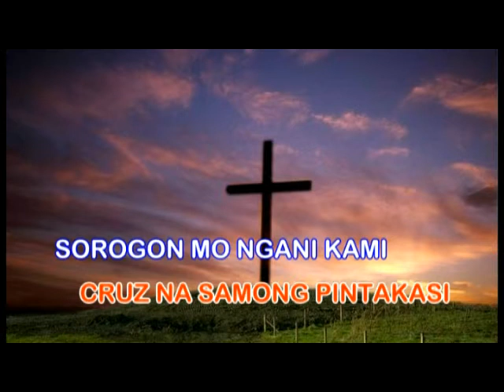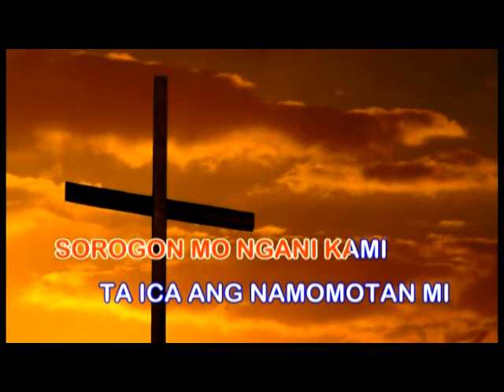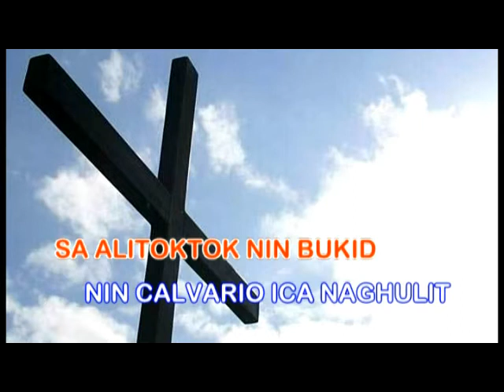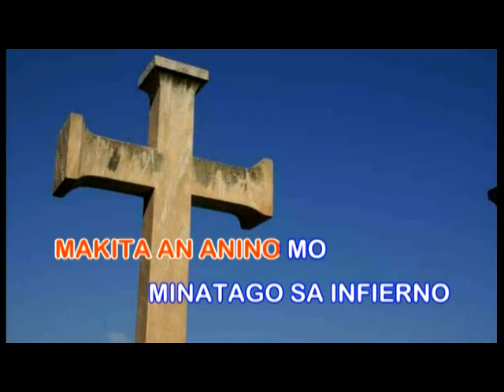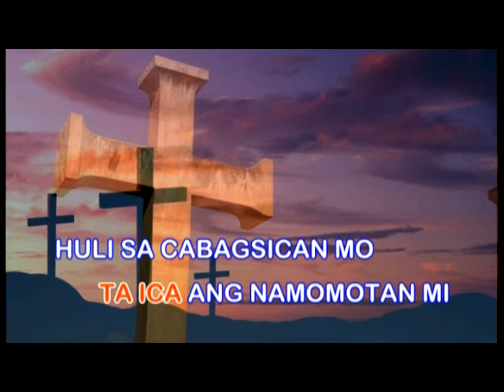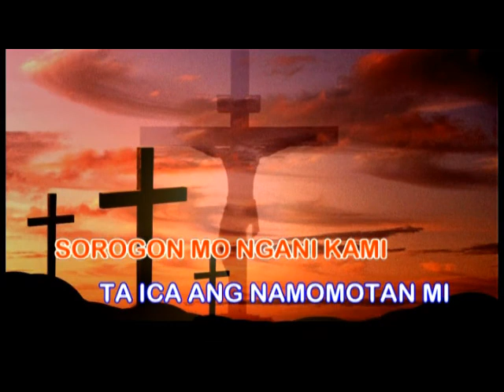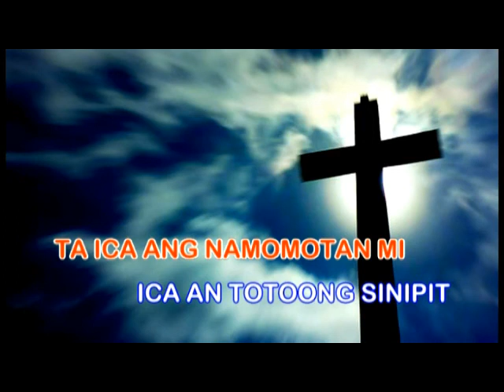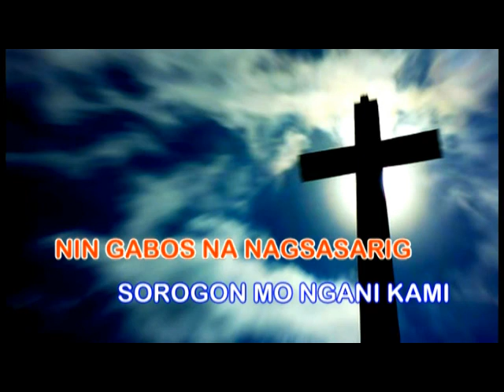Gozos Part 1